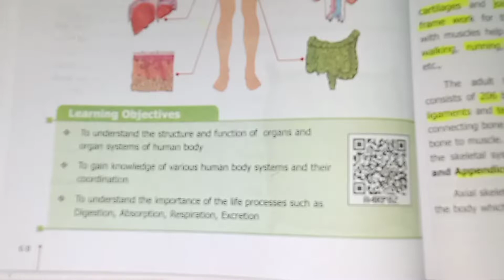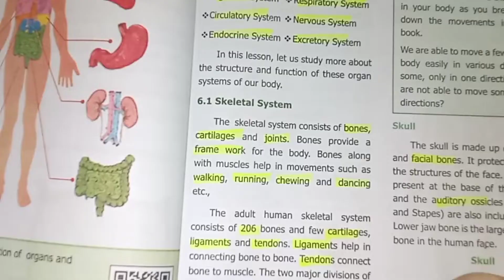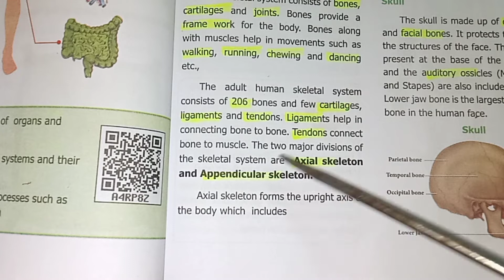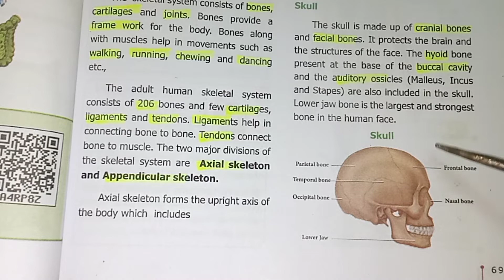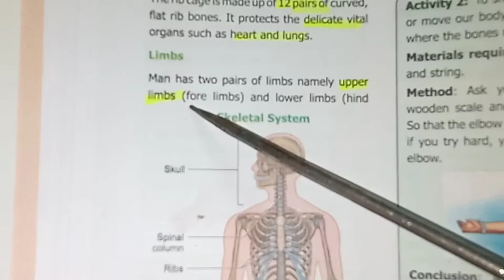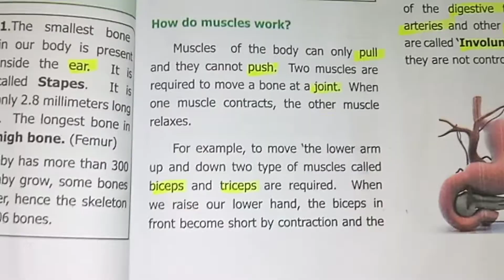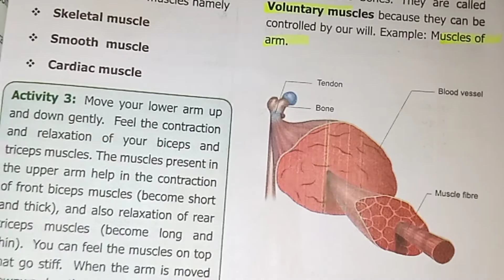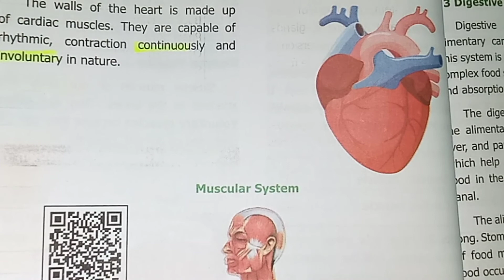Human Organ System / 6th science / Term 2 / Unit 6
Human Organ System / 6th science / Term 2 / Unit 6 ‎@Teacher's waves. Part 2 video link is Part 3 video link is Part 4 video link is